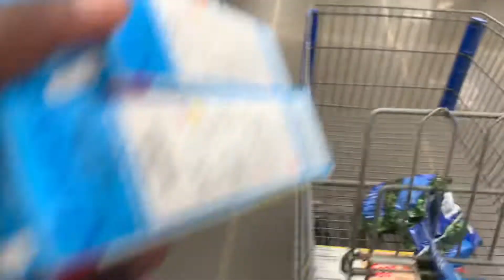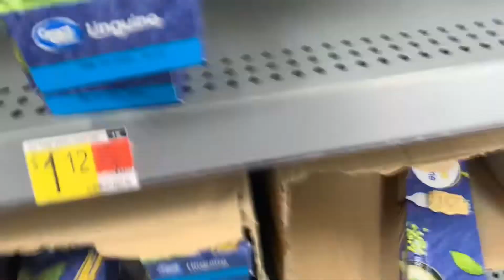VLOG | FAMILY DAY OUT | THEY ACTING UP IN WALMART | EATING LUNCH AT MCDONALD’S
Hey guys, Welcome to The Cox Crew TV Channel where it’s all things FAMILY 💪🏾.